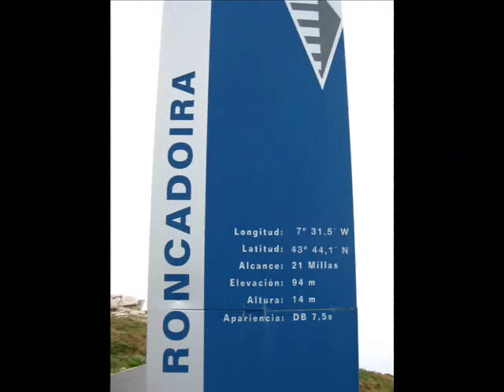Faro punta Roncadoira__San Tirso, Xove ( Lugo )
El Faro de Roncadoira, una torre cilíndrica de color blanco con dos balcones en la parte superior, fue inaugurado en 1984, diez años después de su aprobación, con el objetivo principal de enlazar los faros de San Cibrao y Estaca de Bares. Está ubicado en Xove, en la margen oriental de la ría de Viveiro. Su luz tiene un alcance de 21 millas.
Mirador natural

El faro se alza al borde de los acantilados de 80 metros, con unas espléndidas vistas de la playa de Esteiro y del puerto de Portocelo, y es un mirador privilegiado de la Mariña lucense.

Desde la Punta de Roncadoira se divisa una de las reservas de aves migratorias más importante de Europa, con más de 15.000 nidos, en la isla Coelleira, que también tiene un faro de 1864, deshabitado desde su automatización.

Una leyenda menciona que en 1905 los templarios fundaron el monasterio del mar de Fazouro en la zona, tan rico en oro fue asaltado varias veces, y en la última los templarios fueron degollados; sólo escapó uno, que halló refugio en Vicedo.

Se llega al faro por una desviación de la carretera de la costa que une Xove con Portocelo, y el camino asfaltado termina en el faro.